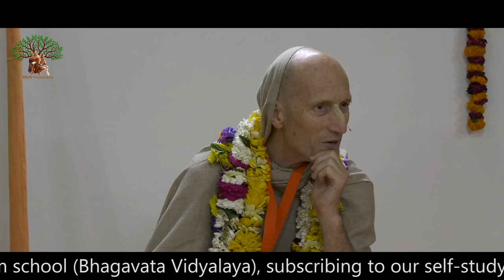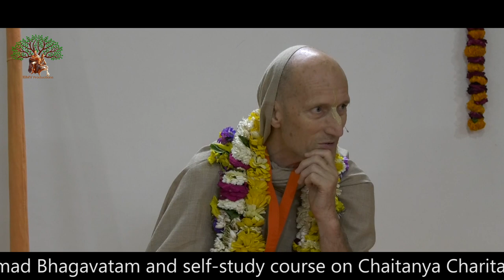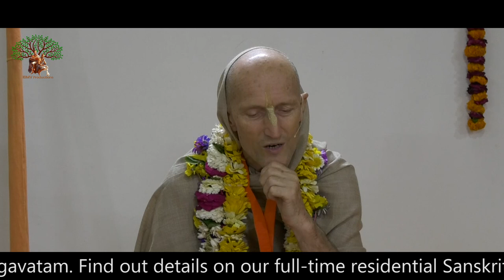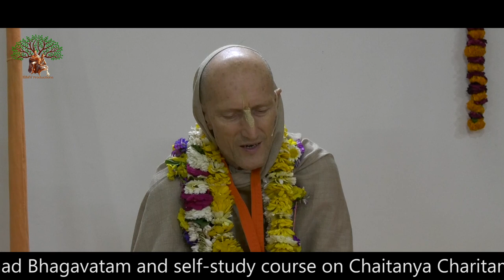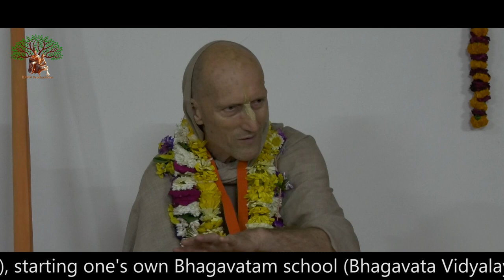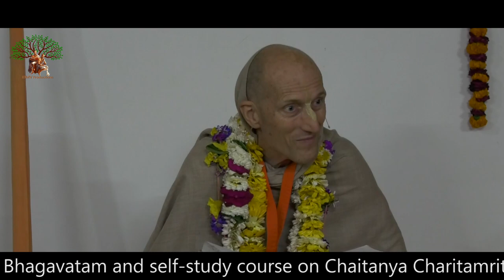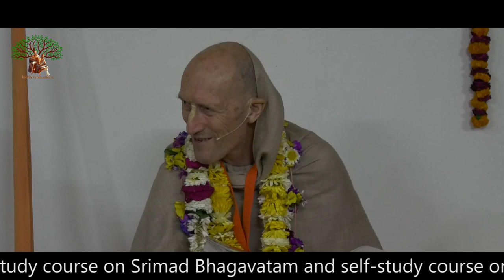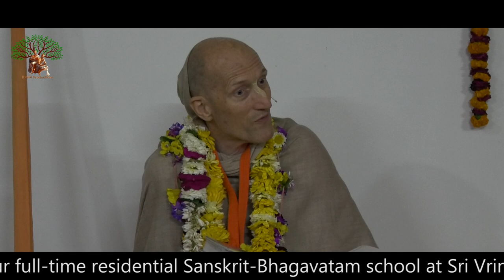Importance of reading scriptures | H.H. Bhakti Vikasa Swami | SB - 02.01.08